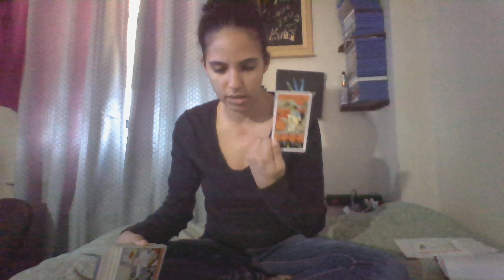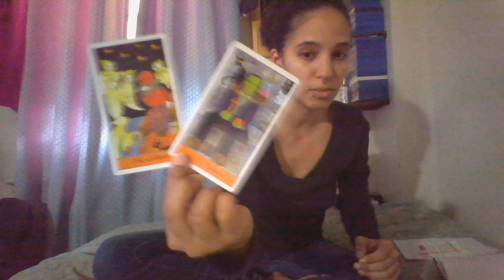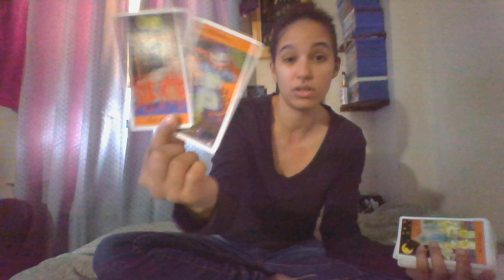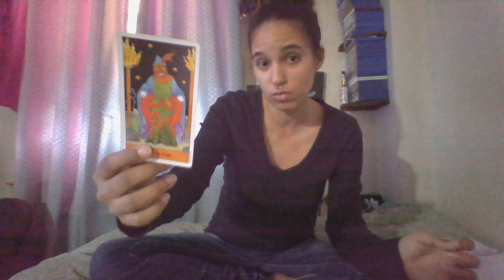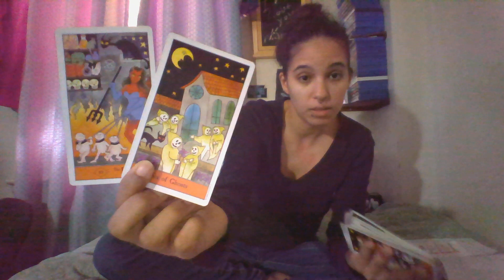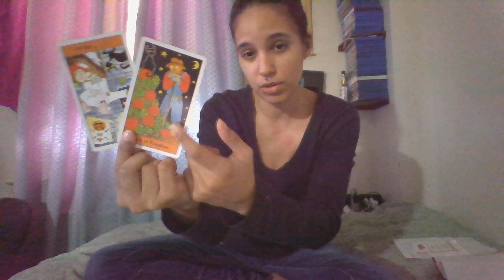SCORPIO♏ IS THERE SOMEONE FROM YOUR PAST THAT YOU STILL WANT?